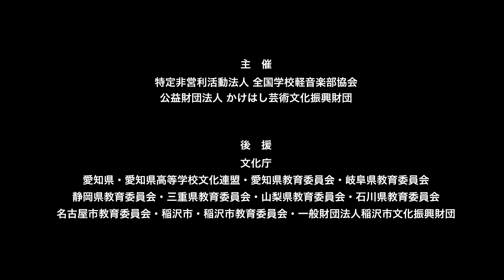イデ／愛知県立旭丘高等学校（演奏曲：残酷な天使のテーゼ／高橋洋子）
【バンド紹介】カラオケで70点台を取った私たちが、知識も何もなかった私たちが、入部から今日まで全力で仕上げてきました。これまでの挫折もピンチも失敗も、その度の努力も工夫も、すべては今日のためです。よろしくお願いします。

【部活動紹介】私たちは、いつも前向きな姿勢で練習に励んでいます。主に個人練習を行い、週に3回ほどバンド練習をします。また、定期的に校外ライブや校内イベントに出演するなどして、充実した活動を行っています。そして、愛知県立旭丘高等学校軽音楽部の最大の特徴は生徒が主体であることです。ライブを行う際は部員が企画から配線、音響、照明、進行などを担当します。演奏技術にとどまらず、多くの知識を学ぶことができる部活動です。

大会名　：第7回 高等学校軽音楽コンテスト中部大会
会　場　：名古屋文理大学文化フォーラム（中ホール）
開催日　：2023年1月8日（日）